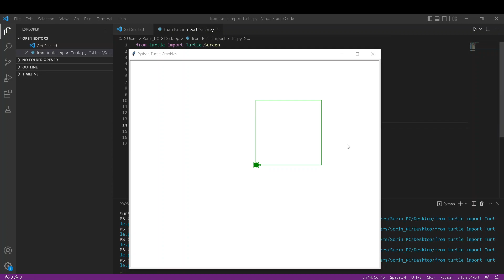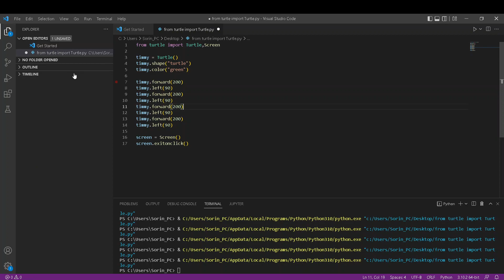18.2 Turtle Challenge 1 - Desenează un pătrat - Curs Python